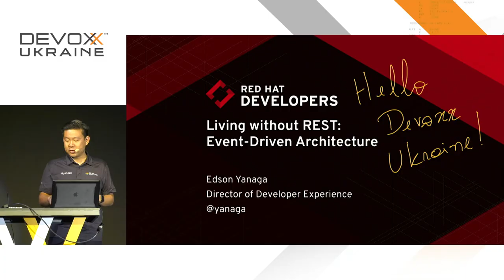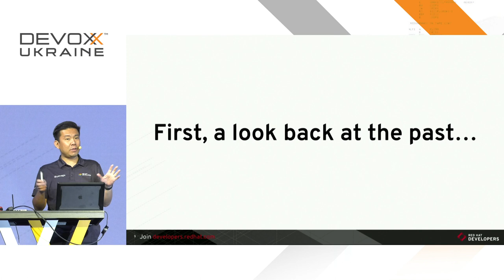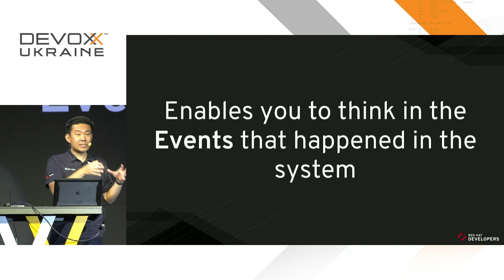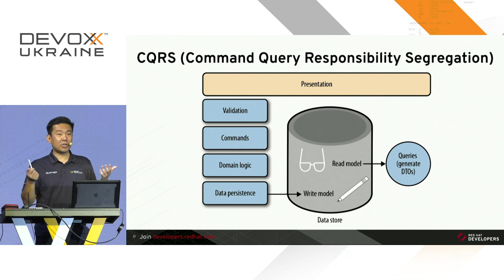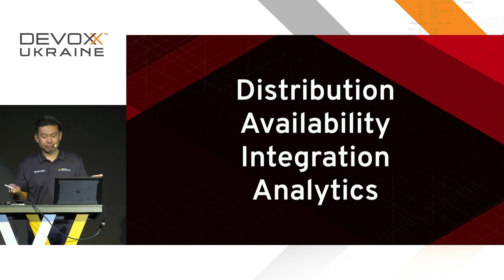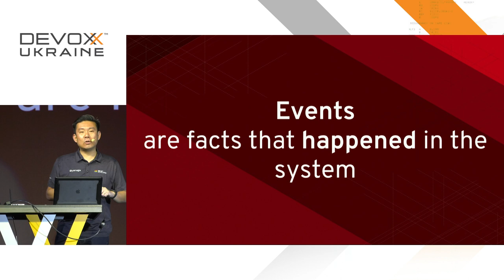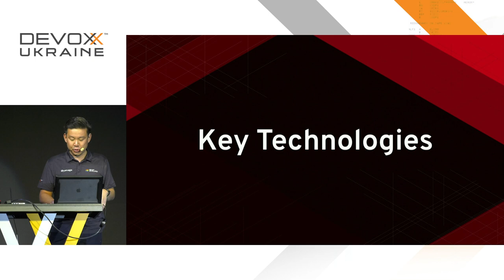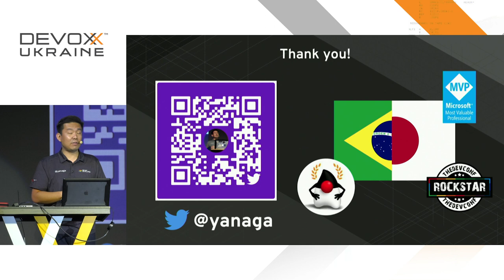Devoxx Ukraine 2019: RESTless Microservices and Event Driven Architecture - Edson Yanaga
6-7th of November Kyiv, Ukraine

Some concepts are evergreen, and events are one of them. Once you shape your mind around events, messaging becomes an essential asset in your toolbox. Using an event-driven architecture on top of a message-driven architecture helps us unleash the benefits of distributed computing. In this tutorial, we’ll dive into events, message-oriented middleware, CQRS, event sourcing, JMS, Apache Kafka, data streaming, and analytics to explain the fundamentals for creating a distributed, resilient, and scalable application. You'll learn that events and messaging are not hard—you were just never taught how to do them properly.